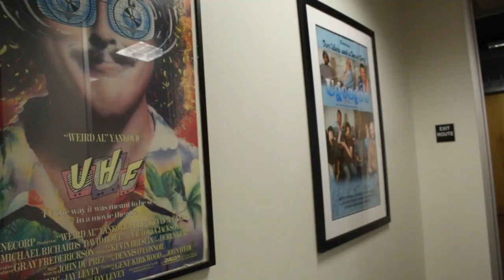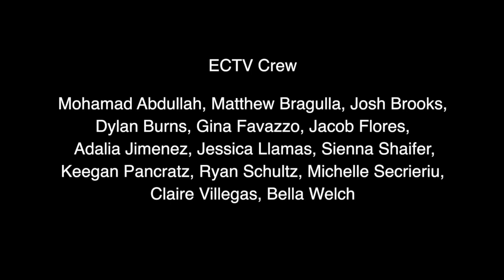ECTV - Immigrants, Sylvia Raz